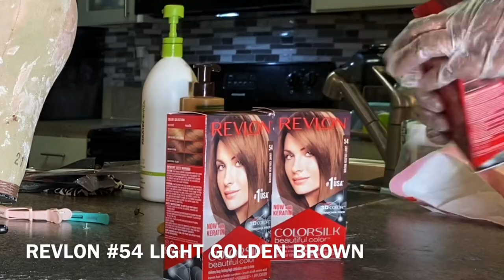DÉCOLORATION ET COLORATION D’UNE PERRUQUE BOUCLÉ | BEYONCÉ INSPIRED HAIR | FT WAVYMYHAIR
Within 30 Days NO Reason Free Return For My Subscribers Place Order
Style:13x4 Lace Highlight Curly Wig
Length: 26 inch
Density:150%

Hey guys! bienvenue sou channel mwen an!
menm jan avew, mwen pa parfait! men mwen Unique!
mwen vle raplew sa chak jou! kwe nan tet ou! epi renmen moun ke ou ye a!
konsa laviw va pi simple!